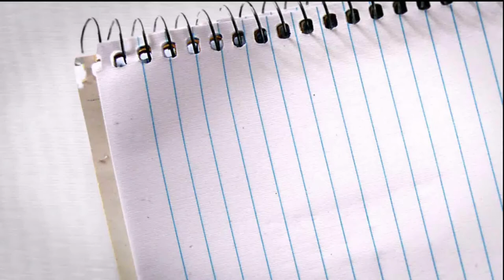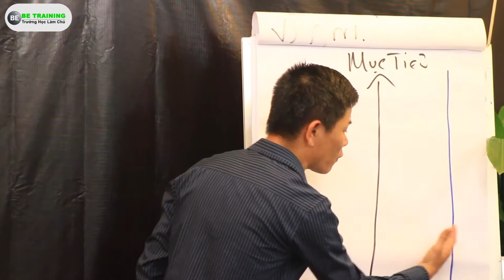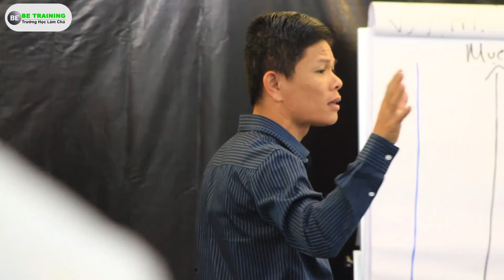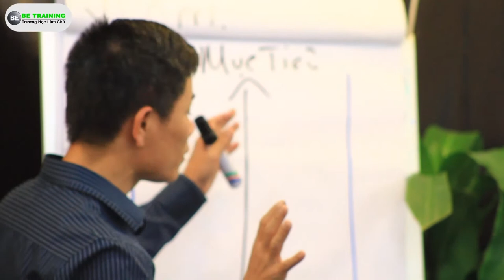Cách Xác Định Mục Tiêu Trong Kinh Doanh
Khi bước ra kinh doanh bất cứ nghành nghề nào, trước hết bạn

cần xác định cho mình mục tiêu bạn muốn vươn đến.

                 199 Điện Biên Phủ, P.15, Q. Bình Thạnh, HCM.

Tham dự chương trình BẠN học được:

03 bí quyết LÀM CHỦ và thành công trong cuộc sống

            Họ tên:
            Số điện thoại: